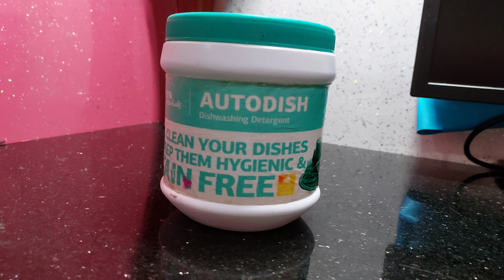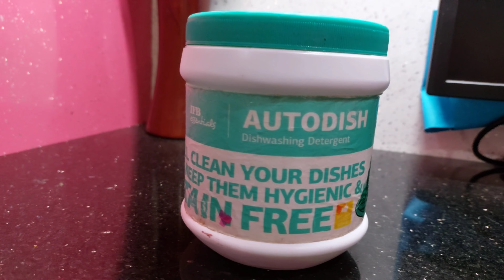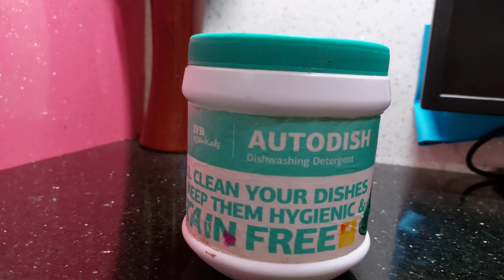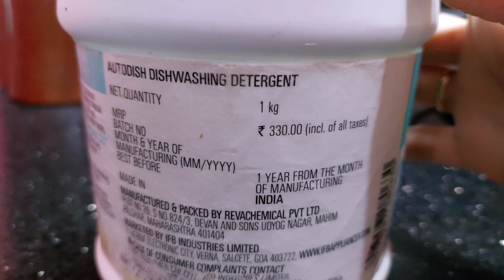IFB Essentials Autodish Automatic Dishwasher powder Detergent (बर्तन को चमकाने के लिए पाउडर)